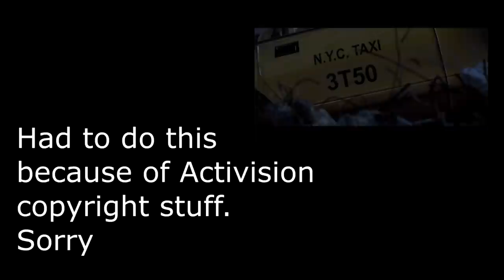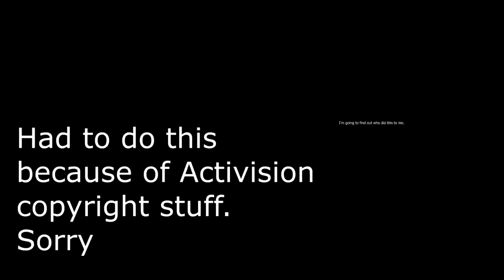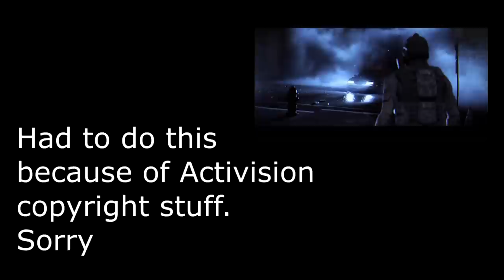Karl & Lucas play Prototype - Part 1 - Don't let cutscenes write cheques the gameplay can't cash